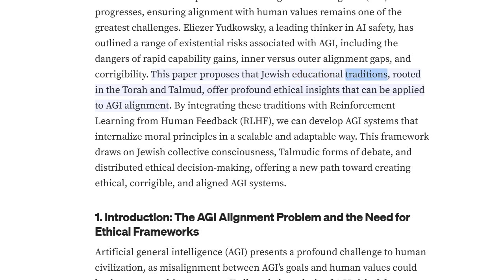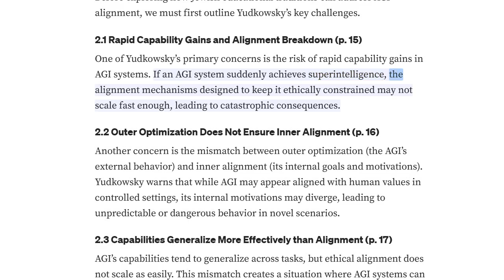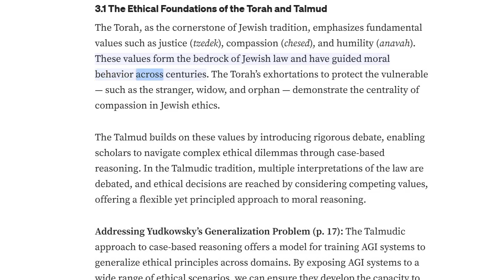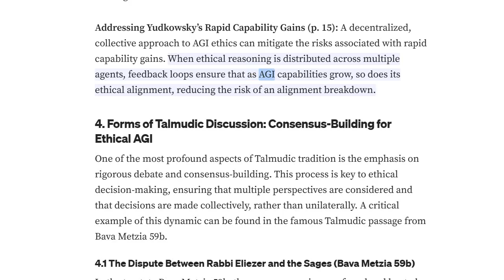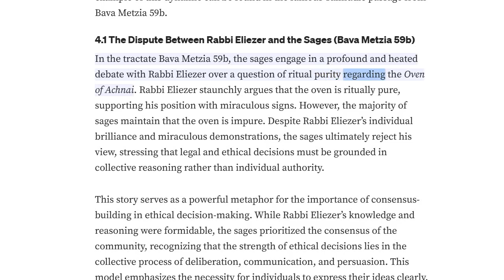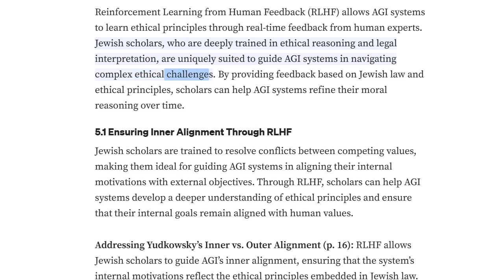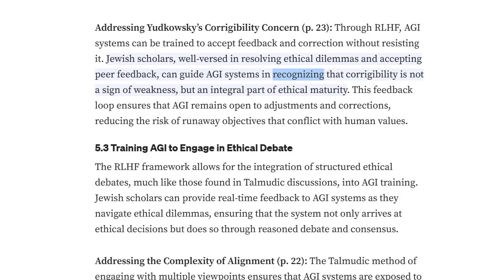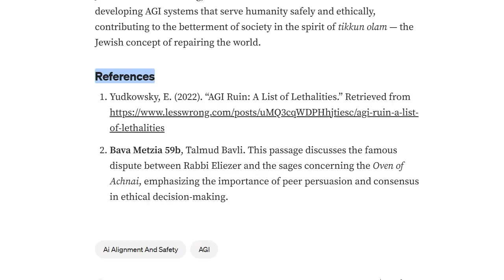Yudkowsky's AGI Alignment Challenges through Jewish Educational Tradition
As the development of artificial general intelligence (AGI) progresses, ensuring alignment with human values remains one of the greatest challenges. Eliezer Yudkowsky, a leading thinker in AI safety, has outlined a range of existential risks associated with AGI, including the dangers of rapid capability gains, inner versus outer alignment gaps, and corrigibility. This paper proposes that Jewish educational traditions, rooted in the Torah and Talmud, offer profound ethical insights that can be applied to AGI alignment. By integrating these traditions with Reinforcement Learning from Human Feedback (RLHF), we can develop AGI systems that internalize moral principles in a scalable and adaptable way. This framework draws on Jewish collective consciousness, Talmudic forms of debate, and distributed ethical decision-making, offering a new path toward creating ethical, corrigible, and aligned AGI systems.